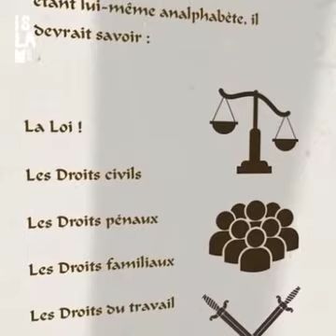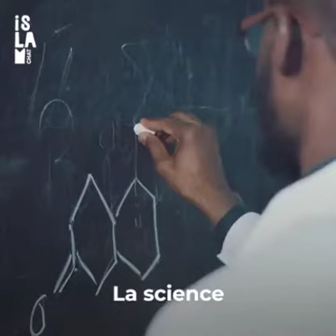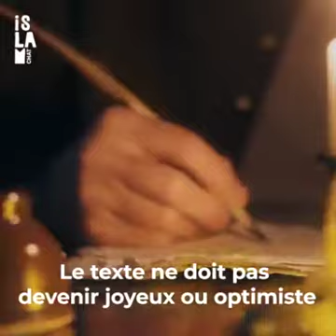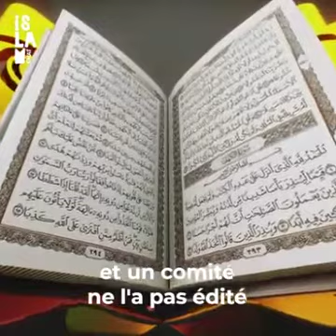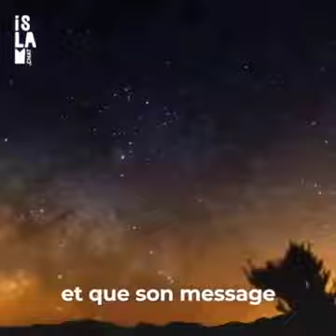Le Coran l'oeuvre de Dieu.